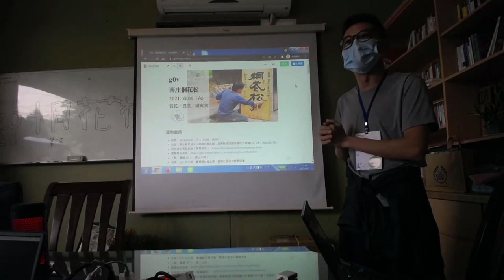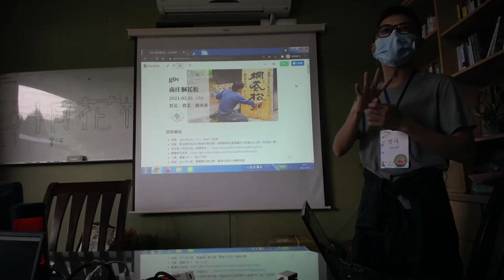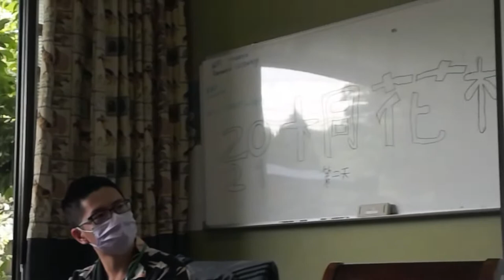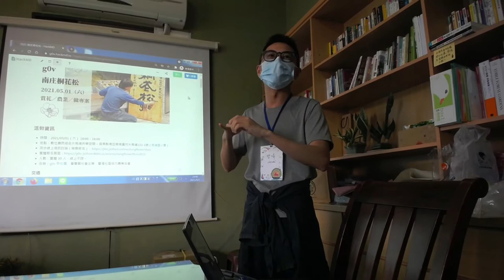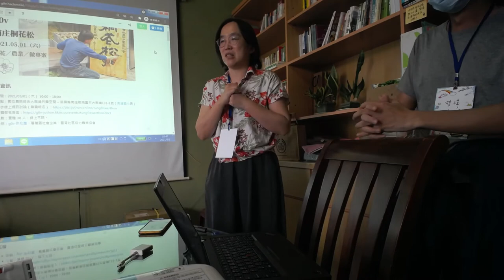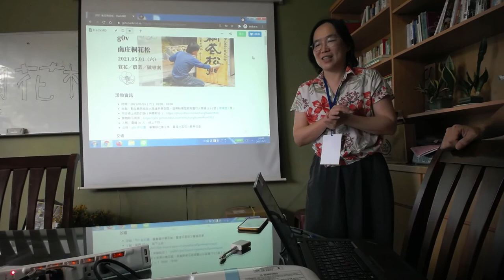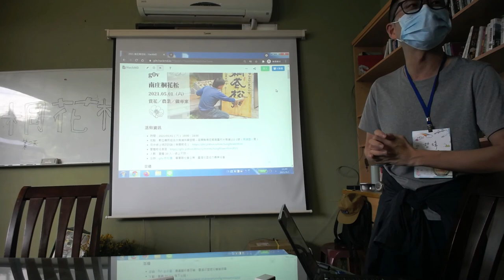南庄桐花松 2021 - Opening 開場